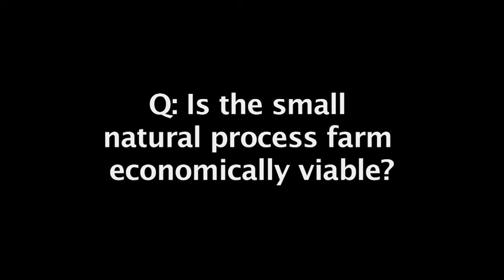Part 4_economics.m4v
Greenstring Farm in Petaluma, CA held an event in January 2011 and the featured speakers were Michael Dimmock from Roots of Change and Bob Cannard, co-founder of the Greenstring Institute.